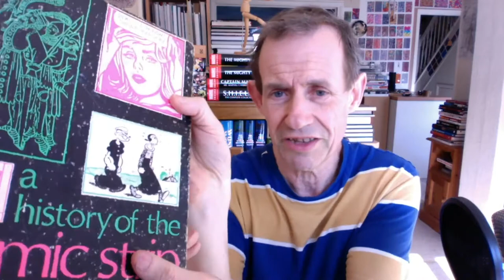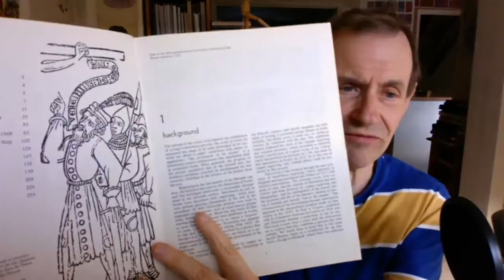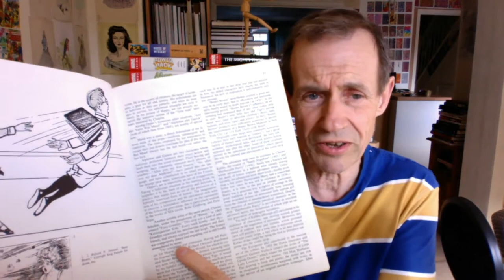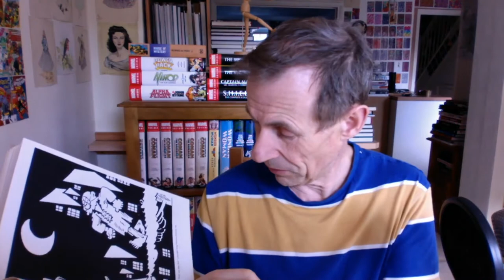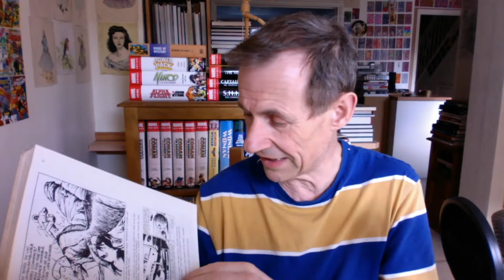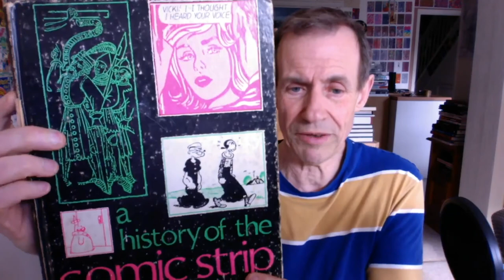History of the Comic Strip by Pierre Couperie and Maurice Horn Book Review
History of the Comic Strip by Pierre Couperie and Maurice Horn Book Review - newspaper / comic strips (not much on Marvel, DC etc) all the way back to 1300s including Yellow Kid, French characters, Burne Hogarth, Rupert, Little Nemo and others